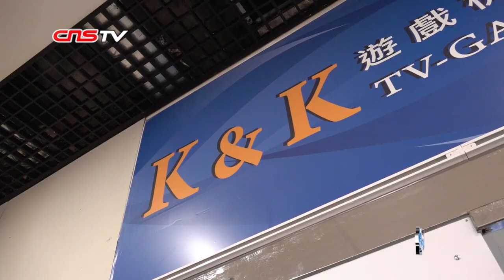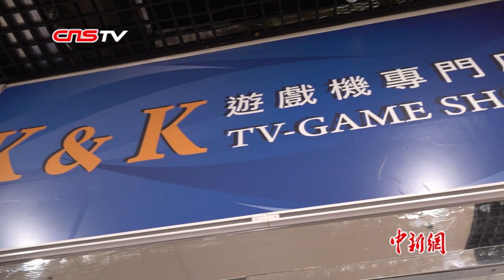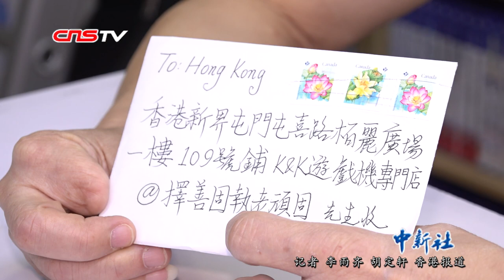【香港故事】因撑警店铺屡被砸 老板望暴力勿成常态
在香港屯门一家售卖游戏产品的店铺里，老板万先生无奈地向记者诉说着最近的遭遇。香港“修例风波”持续，暴力事件频发，持不同政见的商户店铺成为激进示威者攻击和破坏的对象。万先生说，因为之前在门口张贴了一张报纸上的撑警公益广告，店铺遭到了部分激进示威者的记恨，10月份接连遭到了4次破坏。